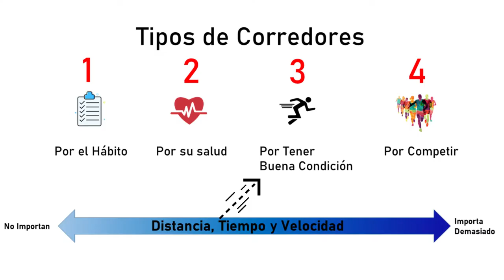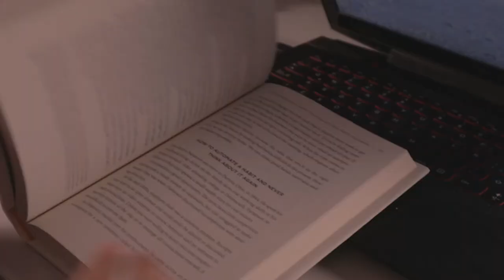voy a correr mi primer maratón - EP 01 Correr Un Maratón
Hola amigos, en este video les comparto mi alegría de que próximamente correré mi primer maratón, así como algunos beneficios y mis razones para hacerlo.

00:00​ Intro
00:20​ Los 4 Tipos de Corredores
01:19 Mi caso
02:15​ Razones para correr un maratón

📷 Cámara principal
📷 Cámara secundaria
💡 Luces LED
🎛 Interface para micrófono
🎙 Base para micrófono de escritorio

📌 LIBROS RECOMENDADOS
📕 El mejor libro que he leído
📙 El mejor libro para aprender a programar

Hola, mi nombre es José Carlos.  Creo contenido documentando parte de mi vida y lo comparto a través de este canal.

💌 ENVIAME TUS DUDAS Y PREGUNTAS
Siéntete libre de mandarme tus dudas y preguntas a este correo…